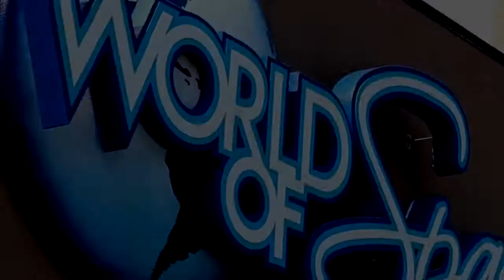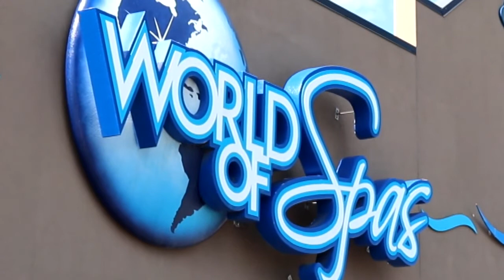World of Spas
Come see us at World of Spas!

6119 Centre Street South

Hours
Monday through Wednesday: 10-5
Thursday & Friday: 10-7
Saturday: 10-5
Sunday: 11-5